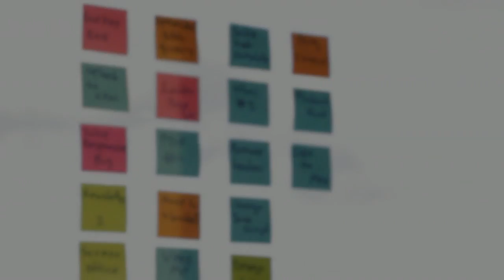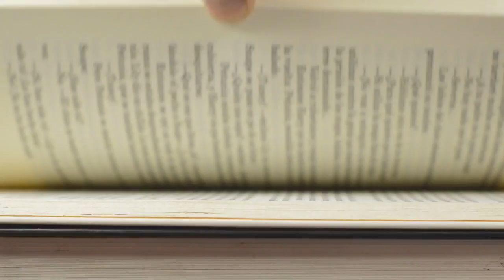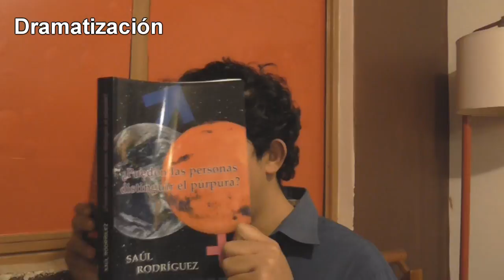Reseña: Sin título de Santiago Perea González | Us Show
Un antagonista que roba el protagonismo y le pisa los talones al detective Jeff Yautz.